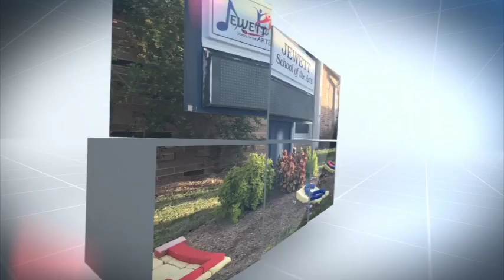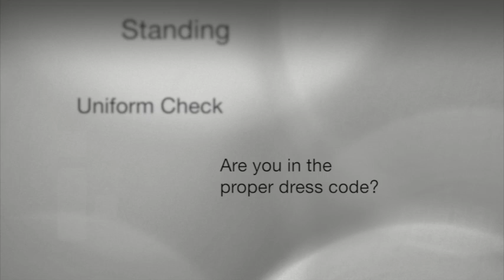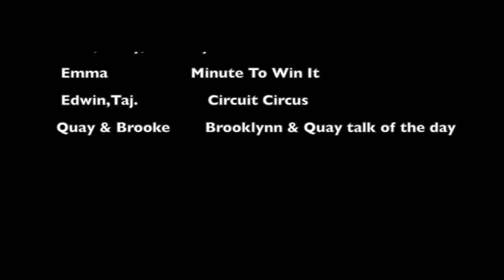JSATV - February 1, 2018